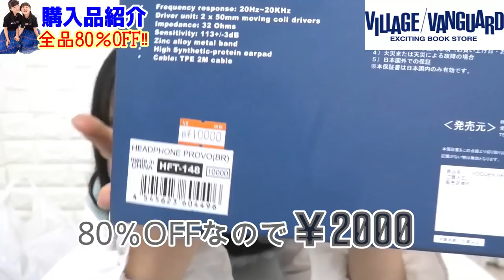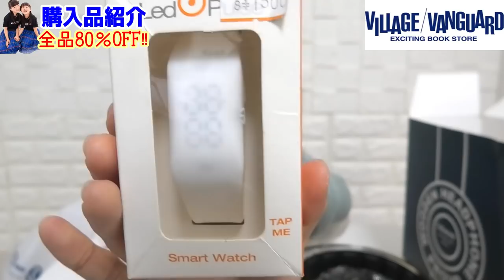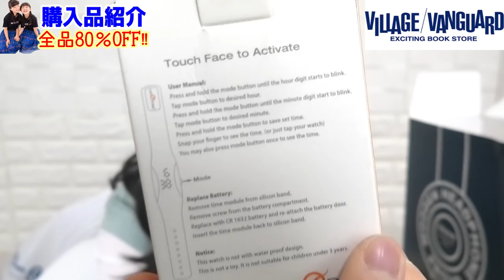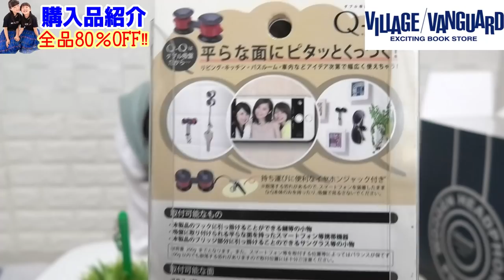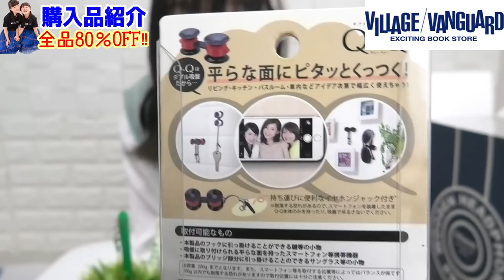【激安】なななななんと！全品80％OFF！！！ヴィレッジヴァンガー大感謝祭アウトレットフェア購入品紹介